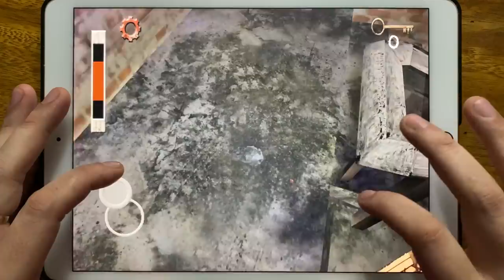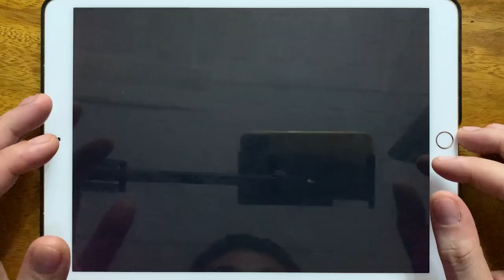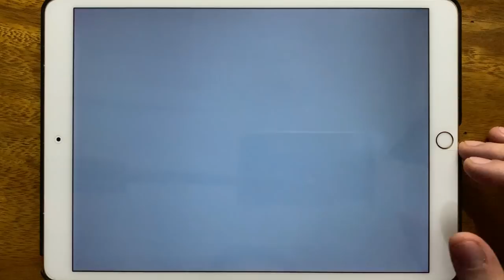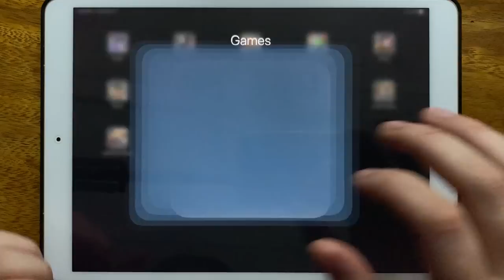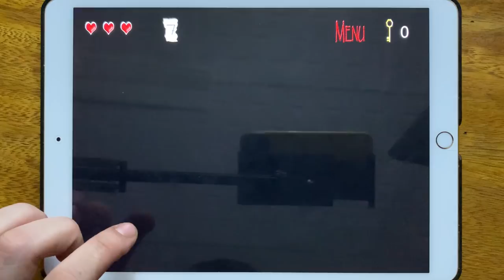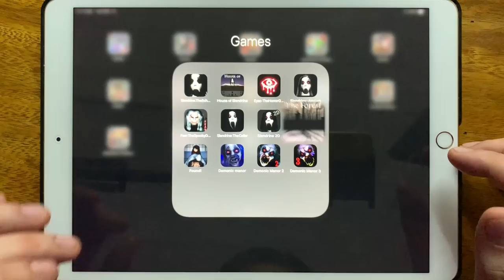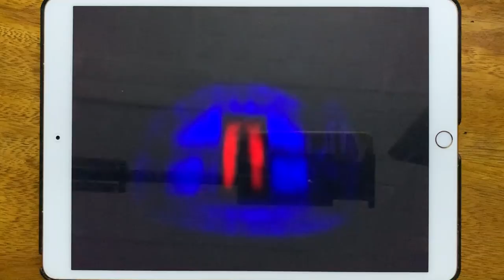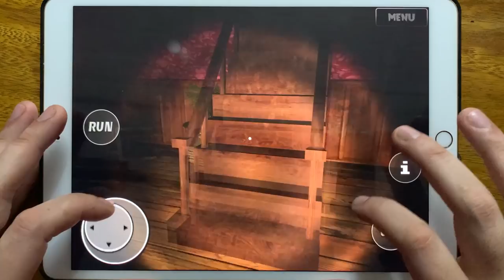Slendrina The School, House of Slendrina, Eyes The Horror Game, Slendrina Asylum, Fear...